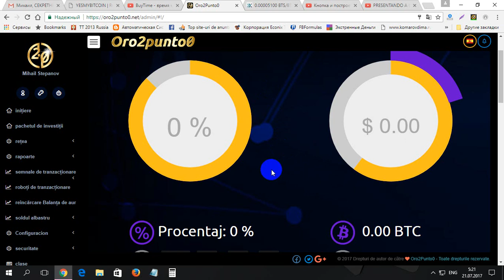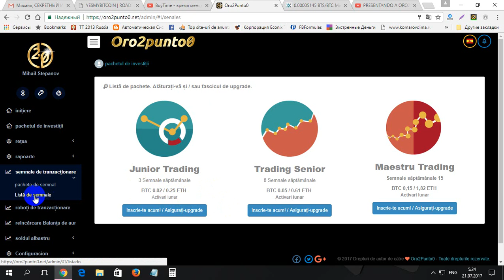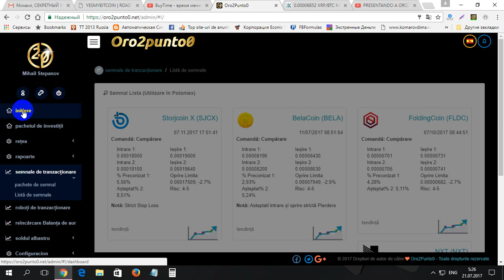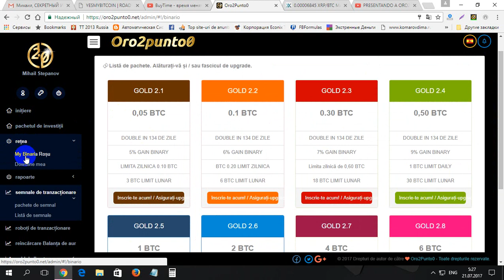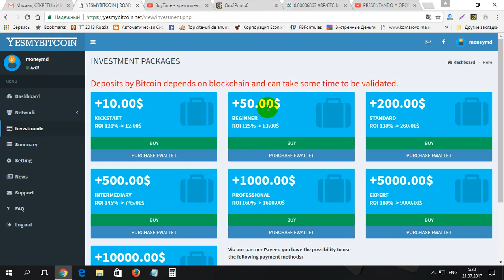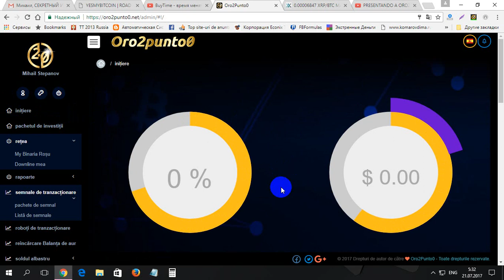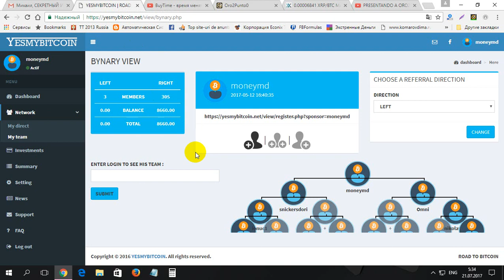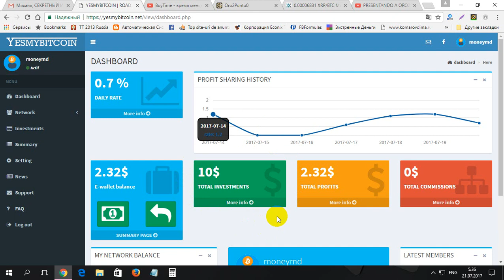Ce facem dupa promotie la Oro2Punto0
Ce facem dupa promotie la Oro2Punto0. Pentru inregistrare la Oro2Punto0 folosim linkul